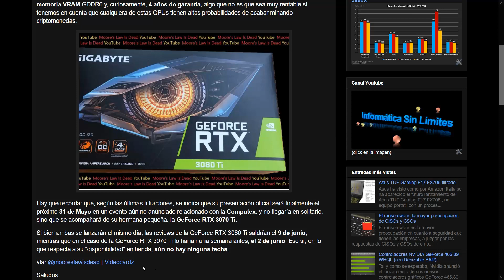Las Nvidia GeForce RTX 3080 Ti llegan a destinos inapropiados